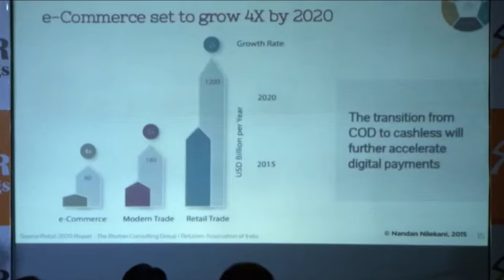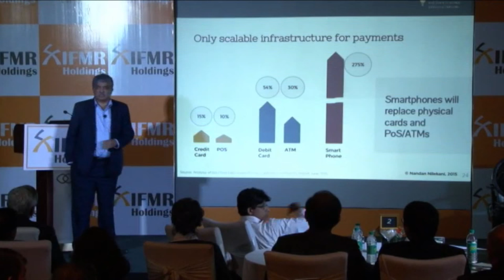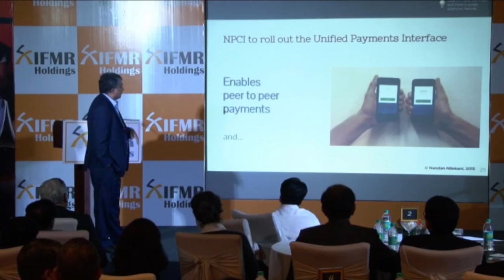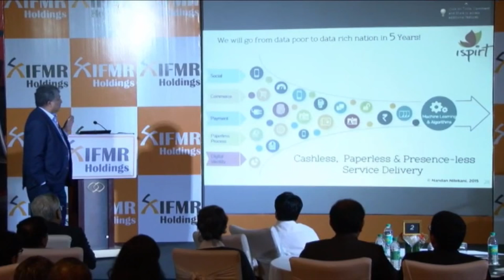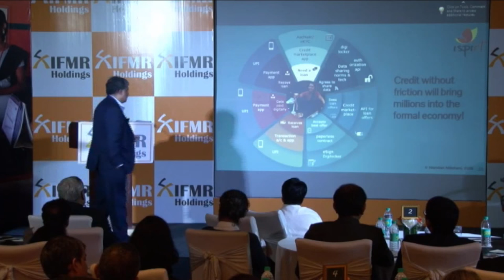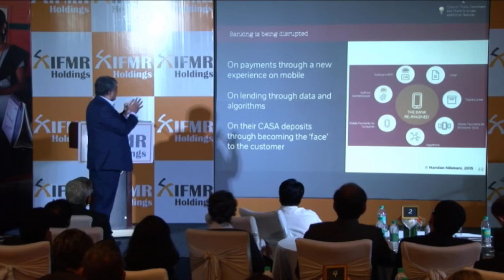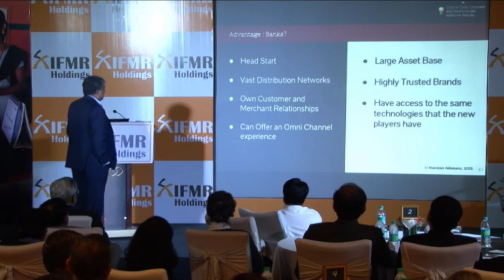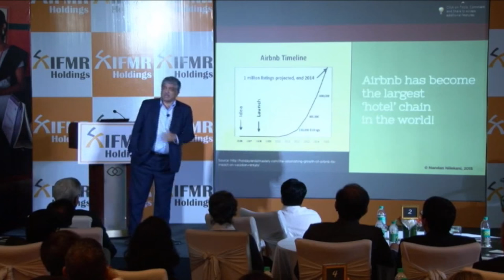Disruption in Financial Services - Mr. Nandan Nilekani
Talk by Mr. Nandan Nilekani, IFMR Holdings Event, 2015